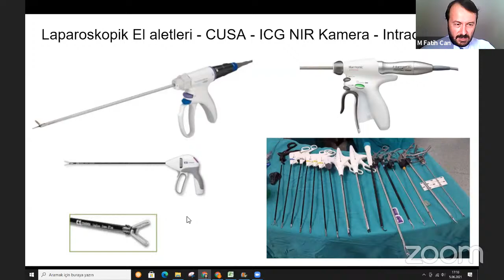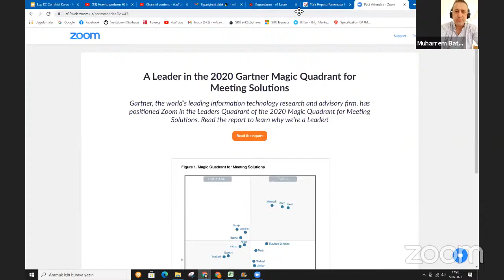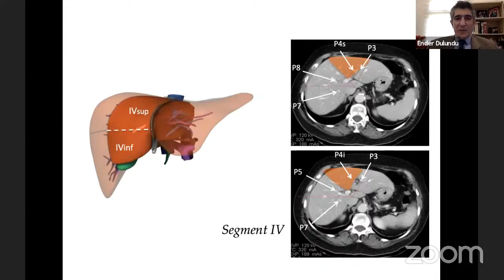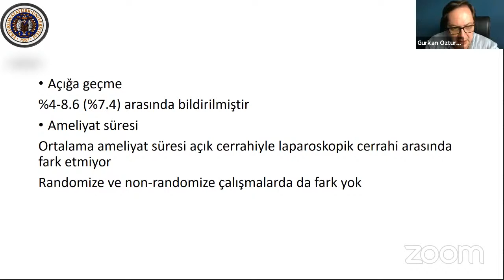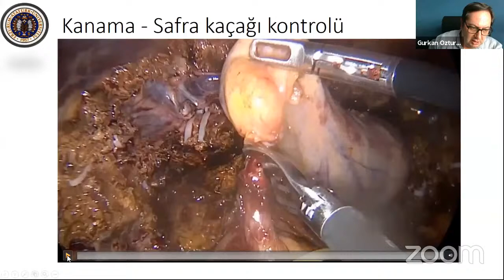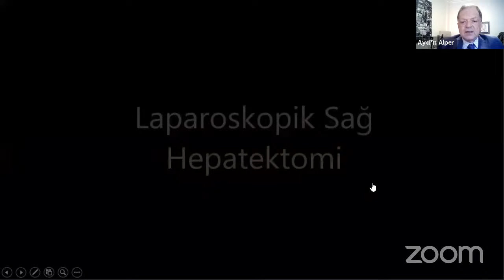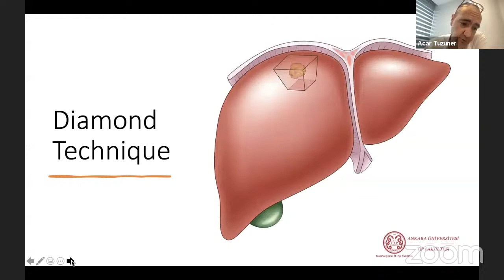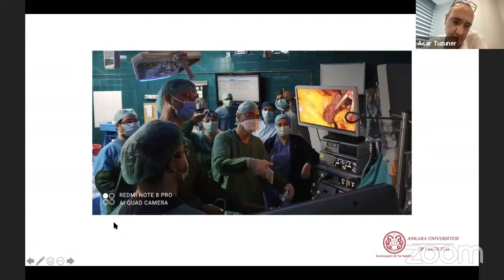Laparoskopik Karaciğer Rezeksiyonu Kursu